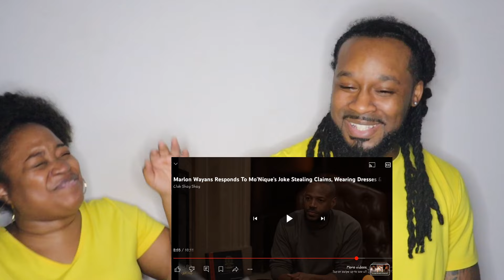Marlon Wayans Responds To Mo'Nique's Joke Stealing Claims | The Demouchets REACT